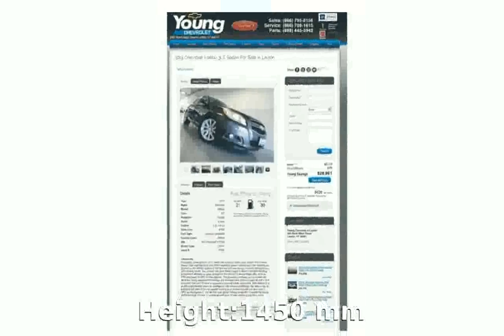2012 Chevrolet Malibu 2LTZ Details and Info [irozona]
Length:4872 mm

Height:1450 mm

Wheelbase:2852 mm

Fuel Capacity:61 liters

Engine location:front

Fuel Supply System:Gasoline

Max Torque:340Nm @ 3200 rpm

Displacement:2400 cc

Cylinders:6

Valves per cylinder:4

Transmission:6-speed shiftable automatic

City:13.8 l/100km

Road:9.1 l/100km

2012 chevrolet malibu review
2012 chevrolet malibu lt
2012 chevrolet malibu ltz
2012 chevrolet malibu ls